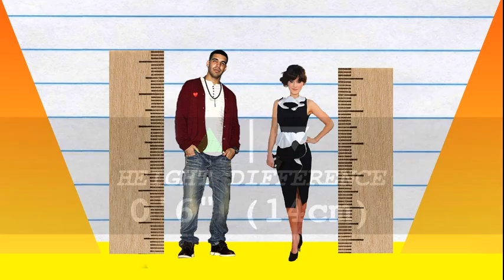How Much Taller? - Drake vs Zooey Deschanel!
We compare Drake and Zooey Deschanel in height, visually and with data, and reveal just how much the difference is between the rapper and actress!